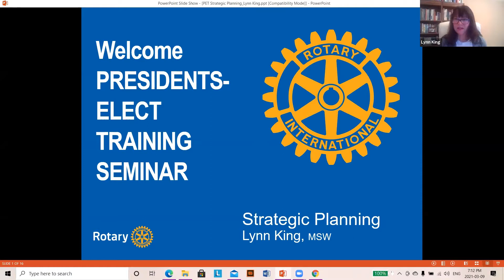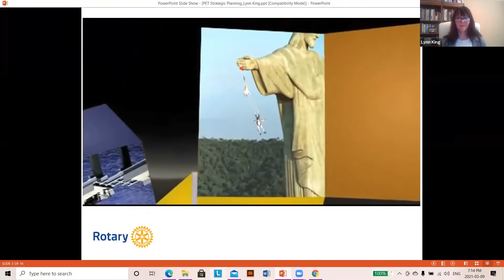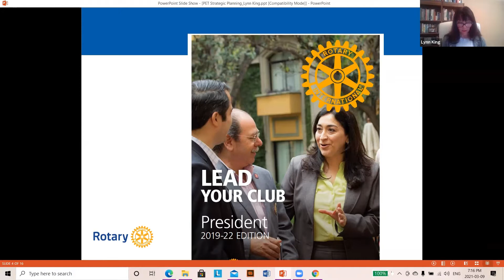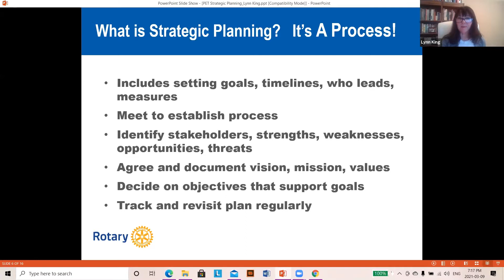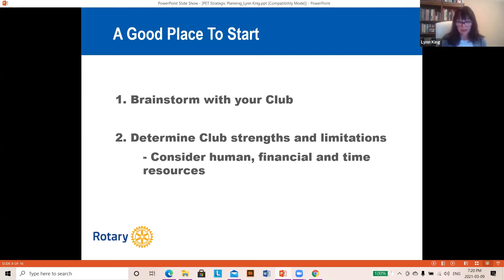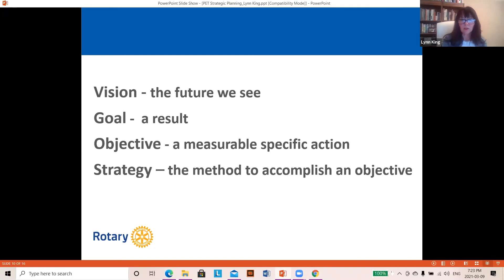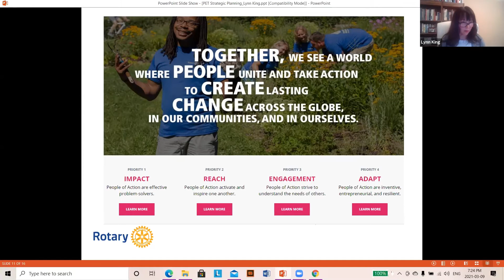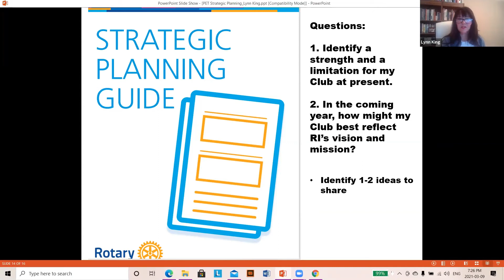Rotary D5370 Club Strategic Planning with Lynn King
As part of the Rotary District 5370 Learning and Development series for Rotary and Rotaract Club President-Elect's, RC of St. Albert member, Lynn King, talks about Strategic Planning for clubs.